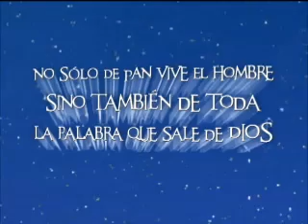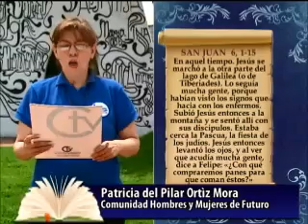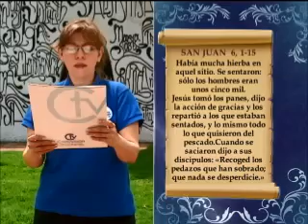Nuestro Pan de Cada Día - 12 de Abril de 2013